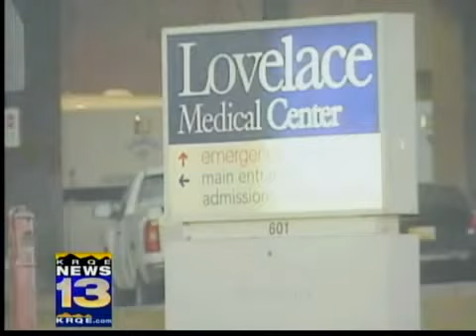Ex-cop pleaded no contest to rape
A former Albuquerque police officer pled no contest to rape and false imprisonment charges on Friday and was sentenced to probation.